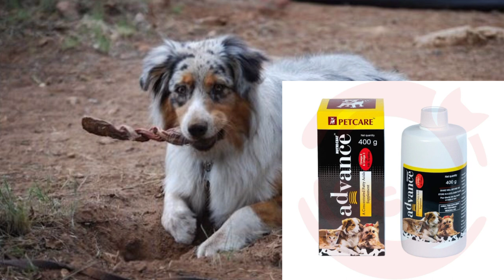how to stop hair fall in dogs in telugu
hi friends this is prashanth

To purchase quality breeds and quality puppies please follow me instagram link has given ⬇️